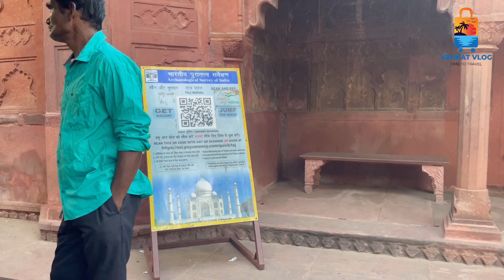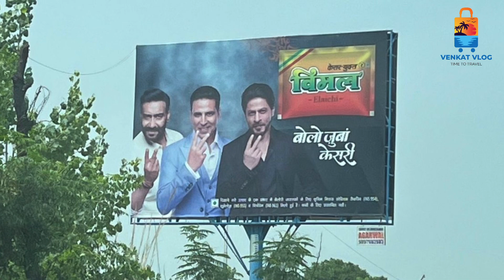Uttar Pradesh Drive 🤬😤 | Ladakh Road Trip 😍 | Tamilnadu to Ladakh 🤩 | EP-17 | Creta ❤️ | Tamil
Special vlog to mention about challenges I faced while driving via Uttar Pradesh. Worst roads, Scammers and more. Watch this video fully to know more about Uttar Pradesh before travelling or taking this route.